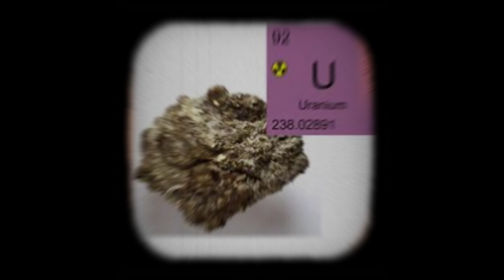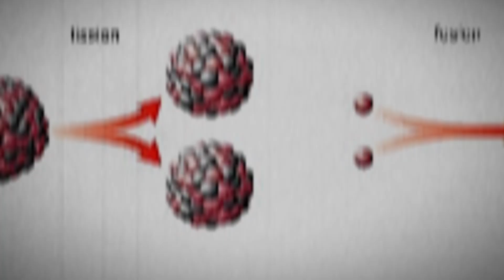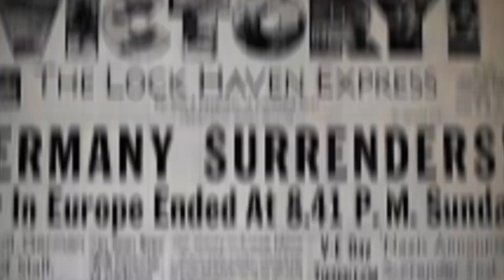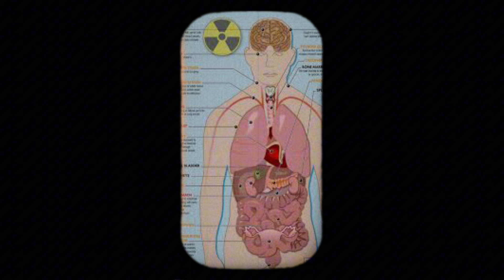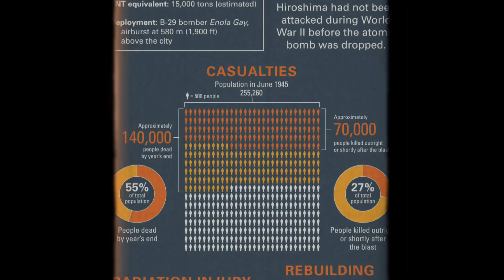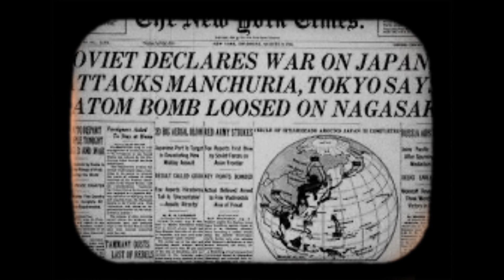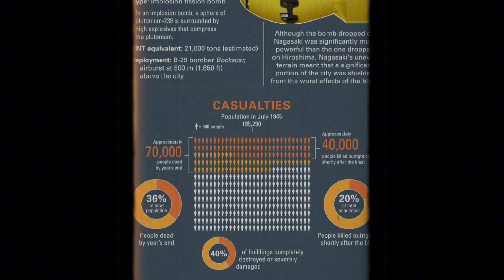Yadda kasar Amruka ta kasahe mutane 280,000 a Hiroshima da Nagasaki da bom din nukiliya 1945 😥